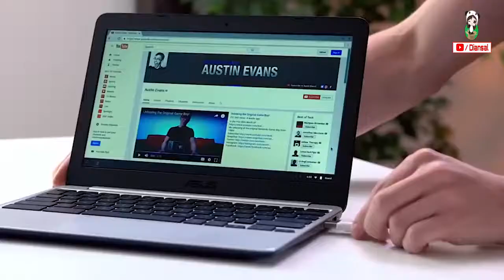17 CRAZY Product Available On Amazon Gadgets under Rs100, Rs200, Rs500, Rs1000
Topics : 20 अद्भुत सुपरहीरो के प्रोडक्ट्स जो आपको शक्तिशाली बना देंगे ! हैरअंगेज खतरनाक चीजें | Amazon पर मौजूद अनोखे गेजैट्स खरीदें !  इलेक्ट्रॉनिक  गैजेटस  अंडर  Rs 50, Rs 100, Rs 500

अमेज़न  डील्स :

गेजैट्स Link ►►

1. Bubble Generator :

2. Transforming Robot :

3. Magnetic Balls :

5.  Flip Finz :

7.  Squeeze cat :

8.  Polymorph -

9. 3D Led Ball :

10. Skull Speaker :

11. Radio-controlled machine McQueen -

14. Arm Wrestling Game :

16. Squeeze Face :

17. Periscopic Lenses :